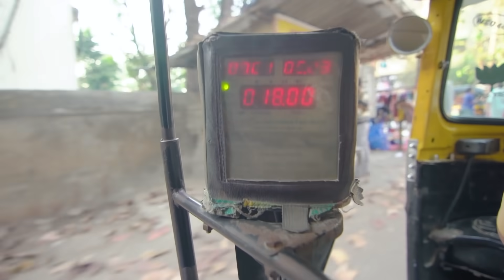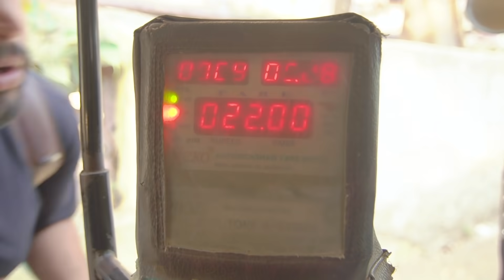When You Are Born In A Middle Class Family | Viraj Ghelani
Ek din hum bhi Ameer honge!

Director- Tapas Mehta
Shot by- Tapas Mehta
Editor- Tapas Mehta
Actors-
Viraj Ghelani
Jayraj Ghelani
Arjun Srivastav
Subs- Viraj Ghelani
1st AD- Ravi Ruparelia
Sound- Jayraj Ghelani